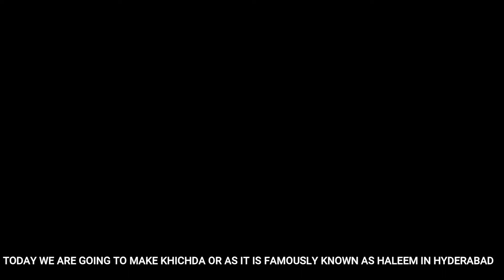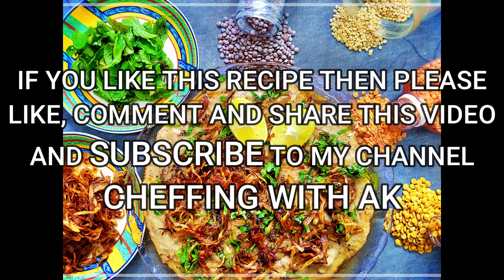Khichda Recipe| Haleem Recipe| How To Make Mutton Daleem| Cheffing With AK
This is one of the best and easy Khichda Recipe to make. Haleem Recipe is a meal in itself and is one of the most nutritious dish to make. People have it for breakfast, lunch and dinner. This can be had by itself or is generally eaten with roti or nan. So make this delicious Mutton Daleem and enjoy it with your family and friends.

The Recipe is as below:

Combined weight of the dal and rice should be 250 grams in any ratio of your choice (I have taken rice the least in quantity)
Toor Dal
Red Masoor Dal
Masoor Dal
Rice
Urad Dal

Boneless Mutton 250 grams

Haleem Wheat or Peeled Wheat or Broken Wheat 250 Grams

Green Chillies                                         8-9 Nos
Garlic                                                       6-7 Nos + 15-18 Nos
Ginger                                                     1 Inch Piece + 3 Pieces
Garam Masala Powder                        1 Tsp + 1 Tsp
Oil                                                            2 Tsp + For frying the brown onions
Ginger Garlic Paste                              1 1/2 Tbsp
Onions                                                   As Needed For The Brown Onions
Cumin                                                    1 1/2 Tbsp
Bayleaf                                                  3 Nos
Ghee                                                      As Needed
Mint                                                       As Needed
Lemon                                                   As Needed

Please have a look at my other recipes as well